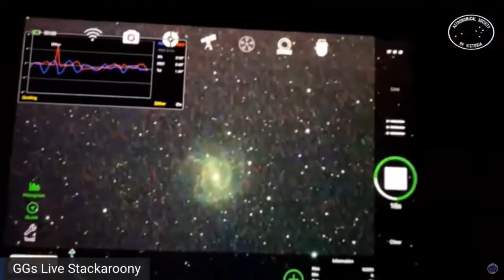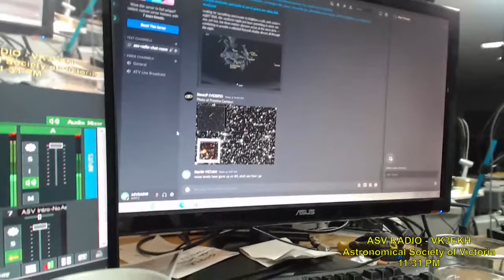Astronomical Society of Victoria Weekly Broadcast